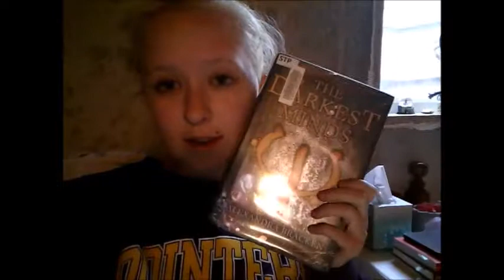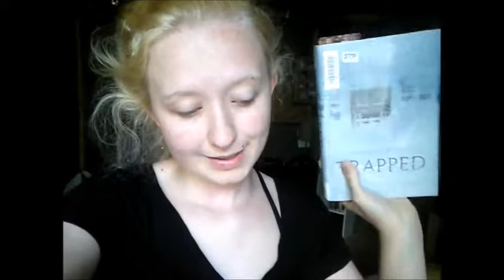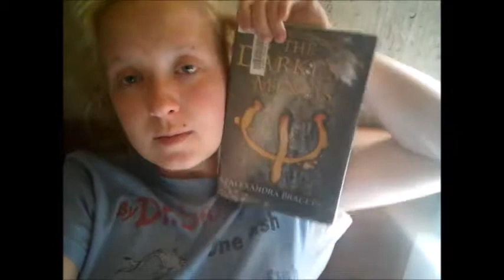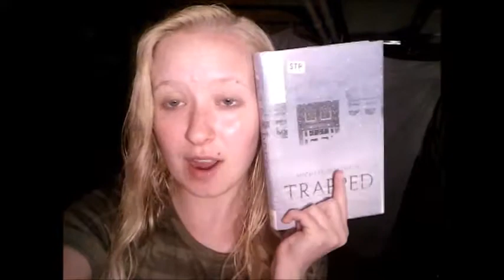My Own Little Read-a-thon?! | Vlog